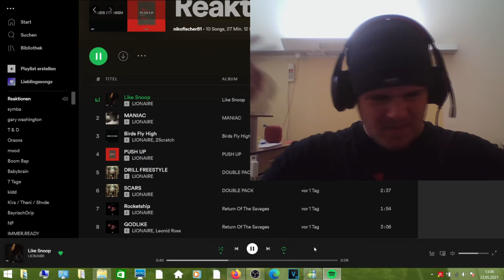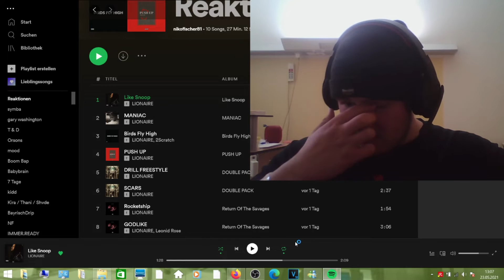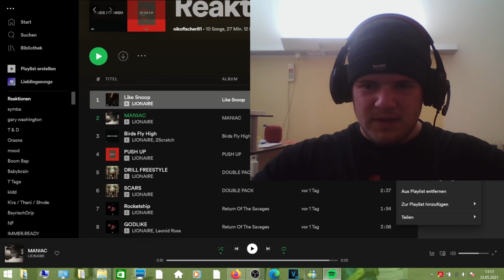LIONAIRE: Like Snoop & Maniac Reaktion